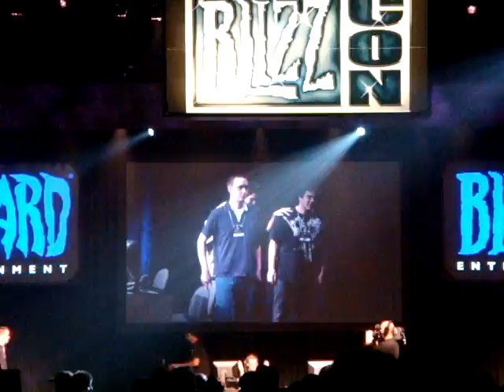World Of Warcraft Tournament Championship Final (Final Match) @ BlizzCon 2009.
The final match (for best of 5) between the Korean Team, Shipit vs. The American Team, TSG